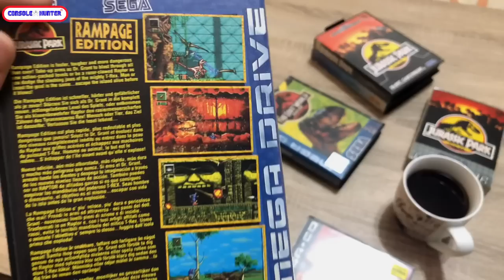Retro Παραλαβές #3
Ταχυδρόμος, πρωινό καφεδάκι και πακετάκι retro παραλαβή για ένα ιδιαίτερο κατ'εμέ τίτλο.

-Mixer : @console_hunter
-Psn : @kawasakikos